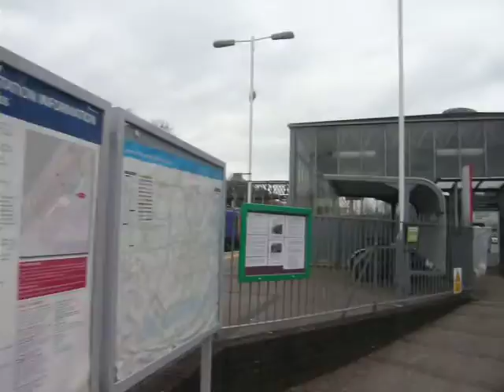*8 Car* Class 450 departs Liss for London Waterloo - 24.04.16